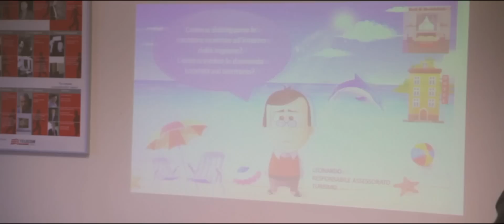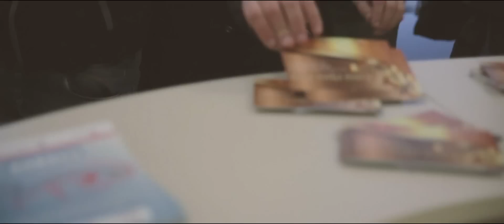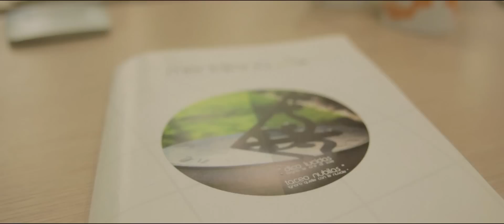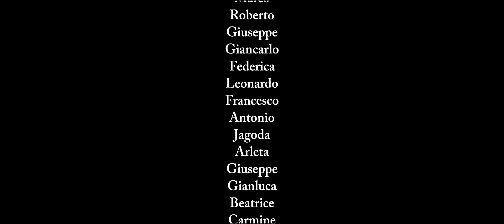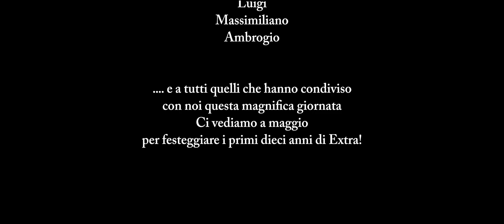The best corporate event: Extra Open Day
L'evento ha avuto luogo il 18 dicembre 2015 e è stato un bellissimo momento di apertura e di presentazione di Extra, importante system integrator che opera a livello internazionale usando piattaforme Open Source di valore universalmente riconosciuto e soluzioni tecnologiche all'avanguardia.
Hanno partecipato attivamente all'evento i dipendenti di Extra, i clienti, i partner, le istituzioni e le autorità, alcune scolaresche, aziende interessate e persone curiose.
L'Open Day si è chiuso con una festa che ha portato nei nostri locali gli amici e i familiari con i quali abbiamo chiuso degnamente una bellissima giornata